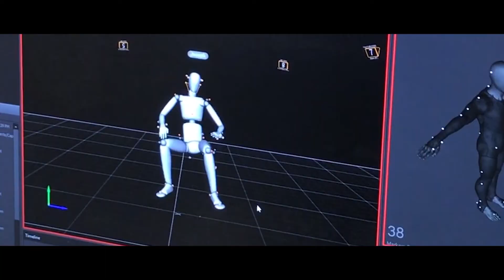Reducing musculoskeletal disorders in professional drivers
Professional drivers suffer from high prevalence of musculoskeletal disorders, especially low back disorders. Previous research shows that whole body vibration is one of the leading causes for those adverse health outcomes.

We are trying to reduce those vibration exposures so that we can reduce associated adverse health outcomes.

Musculoskeletal disorders are the single largest component in workman’s compensation claims among professional drivers and it accounts for forty percent of work related injuries and illnesses.

It's associated cost accounts for about sixty percent of all the workman’s compensation claims.

By reducing this significant work related hazard we are trying to reduce not only the injuries in the workplaces among the professional drivers but also reduce society's significant economic burdens.

Previous research has been all epidemiological studies or field based studies. Which is difficult to look at exact underlying injury mechanisms.That's why most research so far shows association between whole body vibrations and adverse health outcomes.

But we don't know exact underlying injury mechanisms.

By using blood sample based bio markers we are trying to delineate exact underlying mechanisms associated with whole body vibration and low back pain. In our lab we are running three different externally funded projects right now.